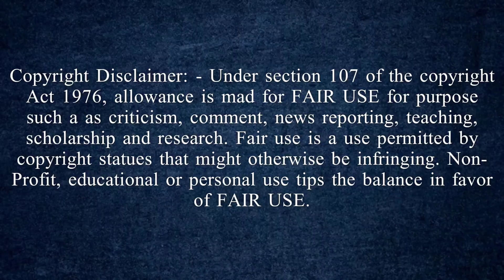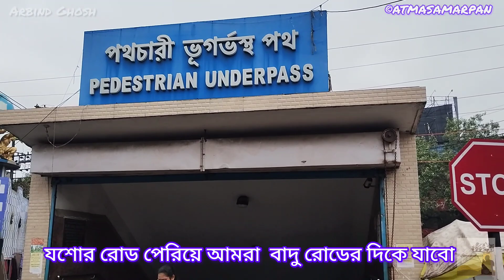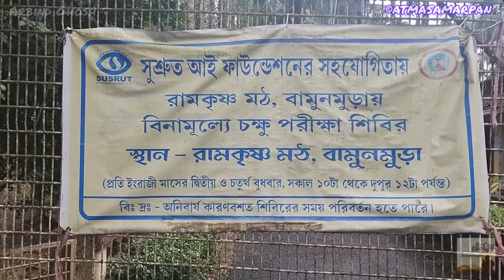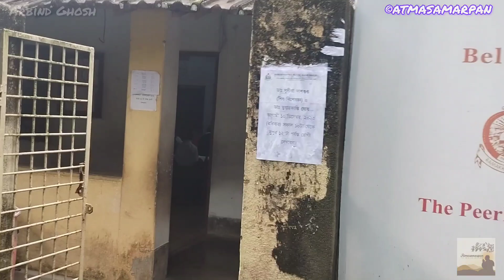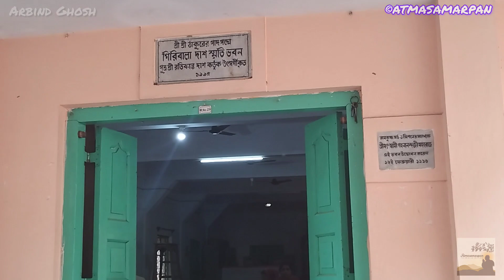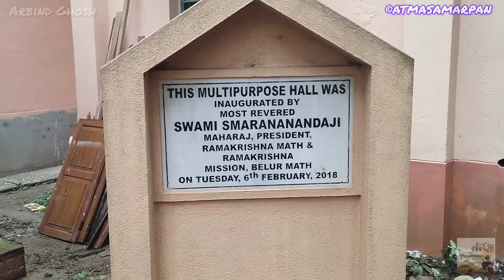বামুনমুড়া রামকৃষ্ণ মঠ। প্রকৃতির বুকে এক অধ্যাত্মিক স্বর্গ ।Bamunmura Ramakrishna Math।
নমস্কার  প্রিয় দর্শক,
গত ৮ ই ডিসেম্বর ,২০২৩ -এ আমরা বামুনমুড়া রামকৃষ্ণ মঠ দর্শণ করতে  গেছিলাম। এটি মধ্যম গ্রাম থেকে কাছেই।ঠাকুর  শ্রী রামকৃষ্ণদেবের  স্মৃতি বিজড়িত এই সুন্দর মঠের সেদিনের সুন্দর মুহূর্তগুলি আপনাদের সাথে  ভাগ  করে নিলাম এই ভিডিওর মাধ্যমে। ভিডিওটি ভালো লাগলে আপনজনদের  সাথে  share করে  নেবেন ও ভিডিওটিতে একটি like দিয়ে আমাদের উৎসাহ  বাড়াতে সাহায্য করবেন। ও আপনার মূল্যবান মতামত  comment এর মাধ্যমে জানাতে ভুলবেন না।
                                            জয় ঠাকুর 🙏